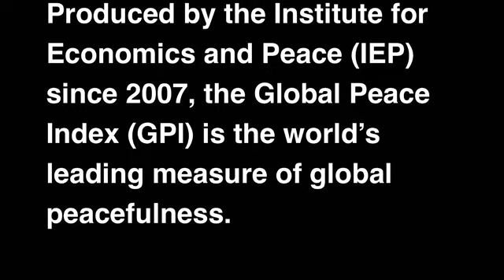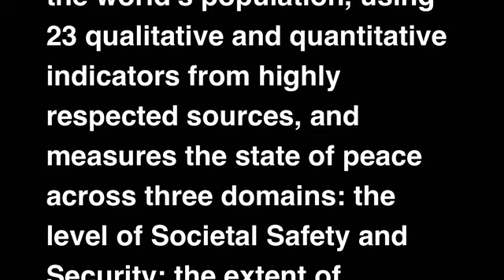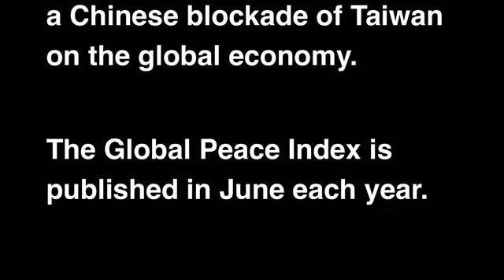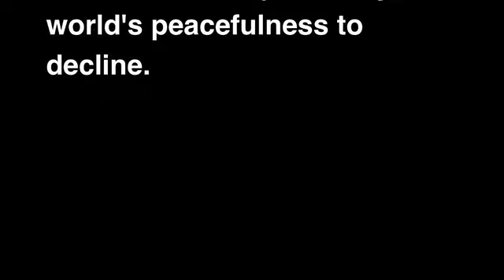GLOBAL PEACE INDEX (GPI) 2024 — MALAYSIA RANKS 10th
Produced by the Institute for Economics and Peace (IEP) since 2007, the Global Peace Index (GPI) is the world’s leading measure of global peacefulness.

The Global Peace Index ranks 163 independent states and territories according to their level of peacefulness.

The report presents the most comprehensive data-driven analysis to-date on trends in peace, its economic value, and how to develop peaceful societies.

The GPI covers 163 countries comprising 99.7 per cent of the world’s population, using 23 qualitative and quantitative indicators from highly respected sources, and measures the state of peace across three domains: the level of Societal Safety and Security; the extent of Ongoing Domestic and International Conflict; and the degree of Militarisation.

In addition to discussing the findings from the Index, the report also includes analysis of current conflicts and potential future conflicts, including current analysis of the likely economic impact of a Chinese blockade of Taiwan on the global economy.

The Global Peace Index is published in June each year.

Malaysia improves ranking on Global Peace Index

Malaysia has secured 10th place in the Global Peace Index 2024, significantly improving from last year’s 19th position.

Region-wise, Malaysia has moved past Japan which ranked 9th last year whilst Singapore has moved from top 10 to top five.

New Zealand remains in 4th position, according to the Global Peace Index.

The state of peace is categorised into three domains: the level of Societal Safety and Security, the extent of Ongoing Domestic and International Conflict and the degree of Militarisation.

Malaysia has held a place in the militarisation category since 2022, from top five (2022) to second position (2023) and this year in third position.

Militarisation is described as in ‘the higher the weapons exports, the lower the ranking.’

Higher military spending can also be the cause of a deterioration in the index ranking.

“The main driver of increasing militarisation was rising military spending,” wrote the IEP in the 2024 report.

Overall, the report said the world has become less stable in the past 17 years with substantial increases in political instability, number of conflicts, deaths from conflicts and violent demonstrations.

Conflict deaths at highest level this century causing world's peacefulness to decline.

References